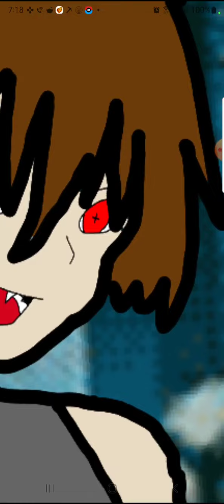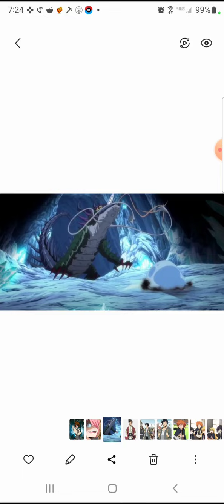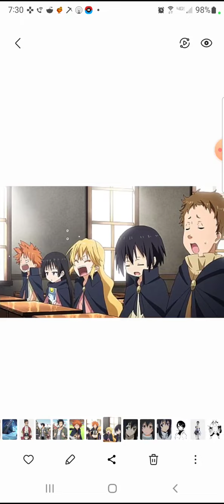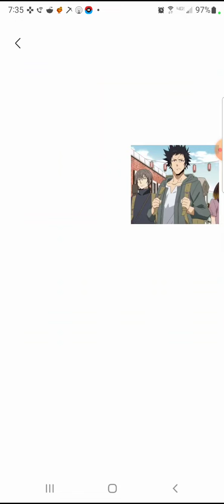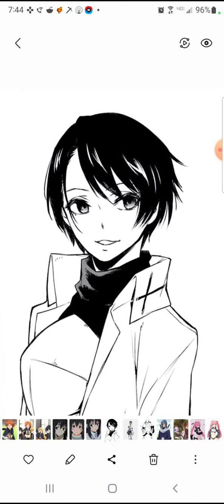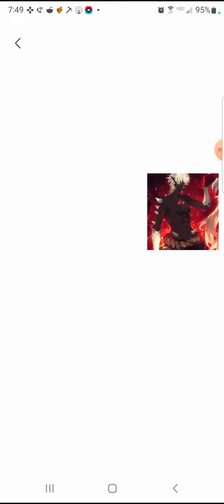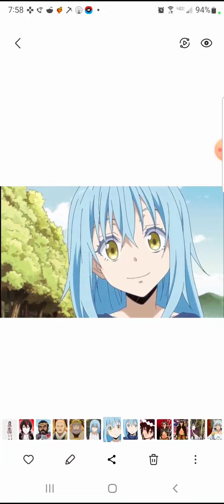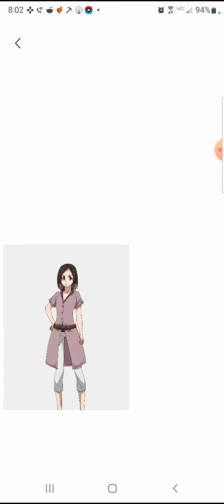what if eye ball was in that time I got reincarnated as a slime (movie)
if this video gets 1000 likes